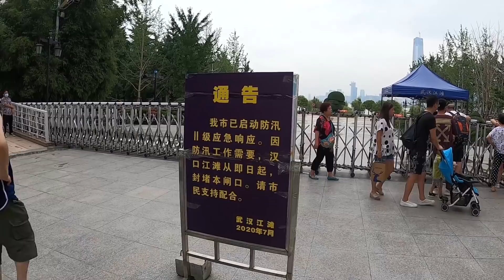武汉长江水位继续高涨。受上游洪水汇入，下游暴雨洪水顶托，武汉长江水位已达28.36米，江滩公园封闭，各大码头封闭！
武汉长江水位继续高涨。受上游洪水汇入，下游暴雨洪水顶托，武汉长江水位已达28.36米，江滩公园封闭，各大码头封闭！和多年的老朋友相聚，一起考察郊区库房改造项目，偿美食，把酒言欢。